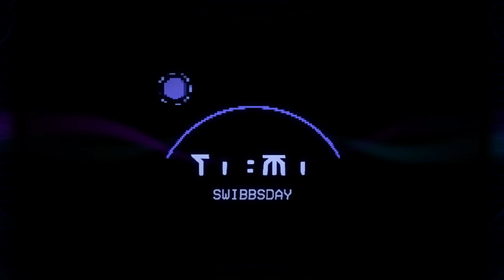High on Life Walkthrough Gameplay Parte 4 - Douglas [Xbox Series X]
Walkthrough de High on Life en español / Guía en Xbox Series X

High on Life es un videojuego de disparos en primera persona con elementos de acción, aventura y metroidvania. Los jugadores tienen la tarea de asesinar objetivos seleccionados y deben abrirse camino hasta la guarida del objetivo y luego luchar contra los objetivos en una batalla de jefes.

Los jugadores atacan usando un total de seis armas alienígenas vivientes llamadas "Gatlians". Las armas tienen modos de disparo primarios, alternativos y especiales de "agujero de truco" que se pueden usar en combate. Las armas especiales también se usan para resolver acertijos y obtener acceso a ciertas áreas en escenarios que no son de combate.

las capas pueden obtener nuevas habilidades y mejorar sus habilidades existentes comprando mejoras en tiendas o encontrándolas en cofres. A medida que los jugadores obtienen nuevos Gatlians y otros equipos, es posible acceder a áreas previamente inalcanzables, como en un Metroidvania.

Además del combate, los jugadores se encuentran con secciones transversales y de plataformas, así como con acertijos que se resuelven usando las habilidades de armas de los Gatlians y áreas sociales donde los jugadores pueden interactuar con personajes que no son jugadores.